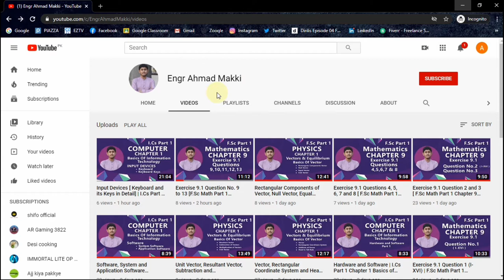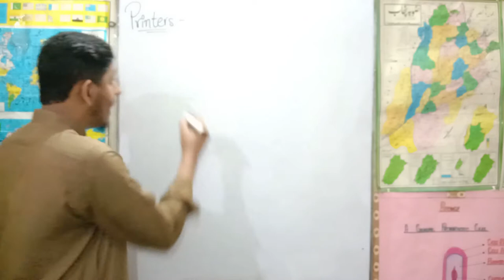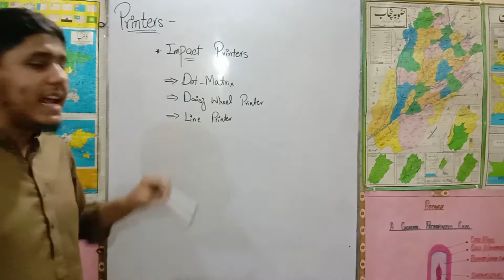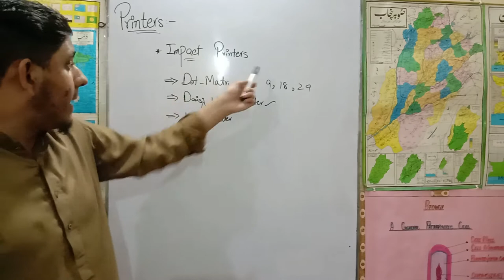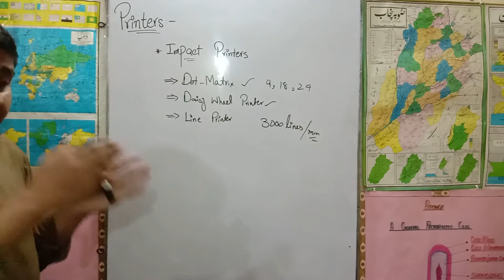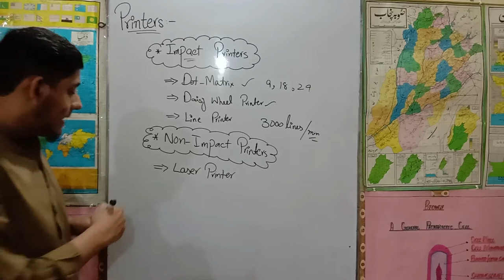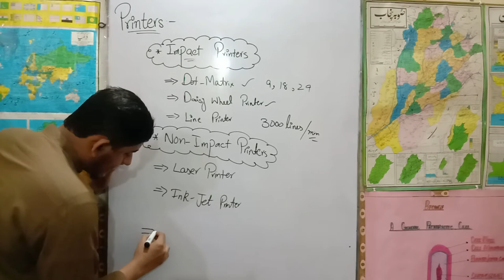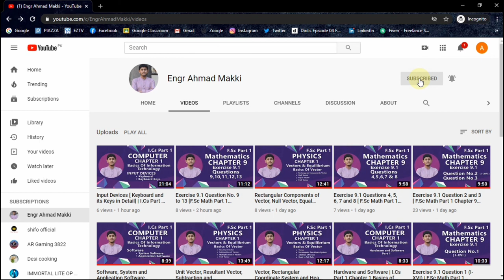Printers, Impact Printers, and Non- Impact Printers and Thier Types | I.Cs Part 1 Chapter 1]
Printers, Impact Printers, Non- Impact Printers, and their types will be discussed in this lecture.

In this lecture, Mr. Ahmad Makki is going to teach you about the topic following above and below Topics:

° Printers
° Impact Process
° Dot matrix
° Daisy wheel printers
° Line Printers
° Non Impact Printers
° Laser Printers

 This topic is from the book of Computer I.Cs Part 1. In this lecture, we'll be going to understand the above topics in detail.

In case you've any queries about this lecture, you can ask me in the comment section!